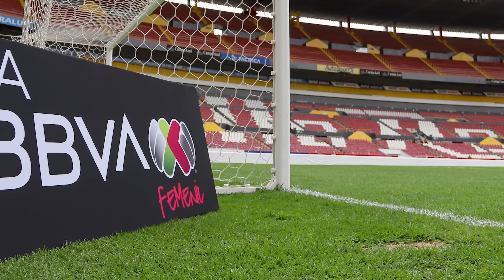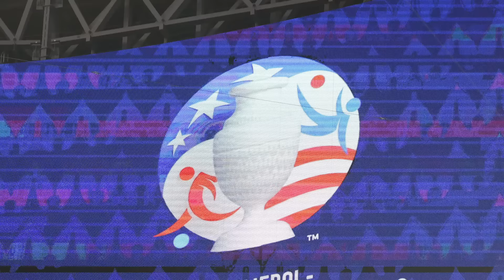NO hay OFERTAS por HUERTA: PUMAS | ¡HUESCAS ya SE FUE! | MENSAJE de CHICHARITO | OFERTA por VALDÉS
Leslie te presenta TITULARES, las NOTICIAS al inicio del día.